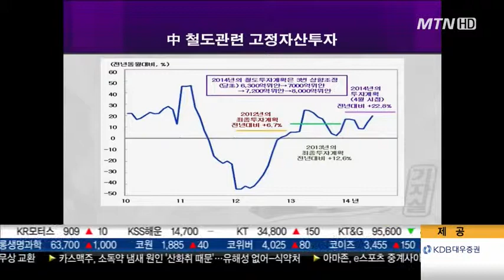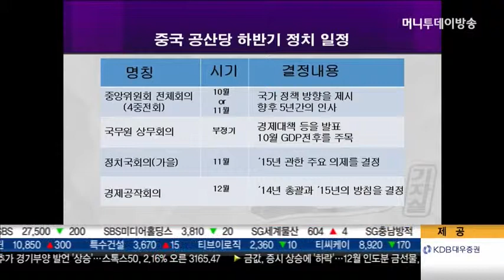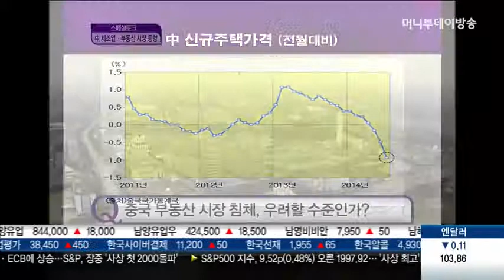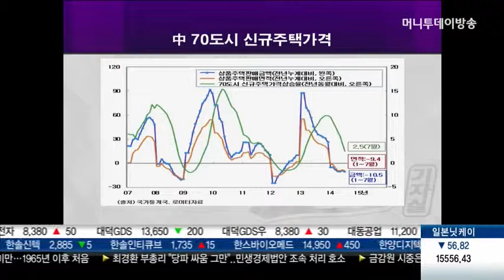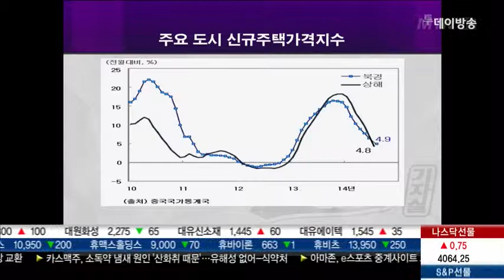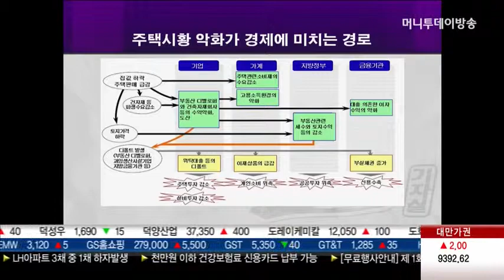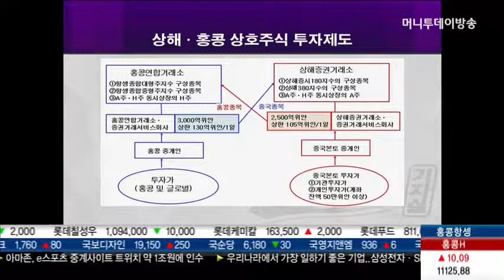［기고만장 기자실］中 경기 긴급 진단..'L자형 성장 이어질 것'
설명지난 주 목요일 HSBC가 발표한 중국의 8월 제조업PMI가 50.3으로 7월보다 1.4%포인트 하락했습니다.성장세가 둔화되는 것 아니냐는 우려도 제기됐는데요. 중국 경기에 대해 자세히 진단해봅니다. 미중경제연구소 조용찬 소장 자리하셨습니다.

자세한 내용은 동영상 시청 바랍니다.